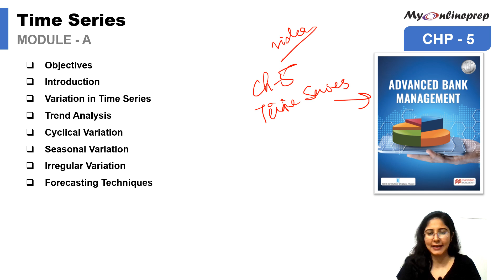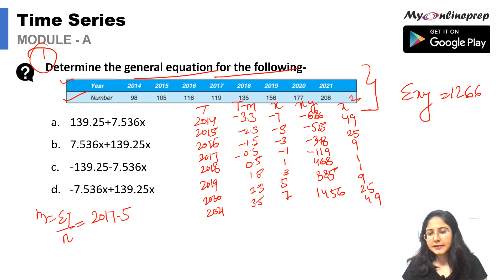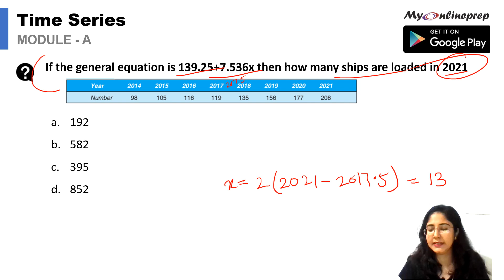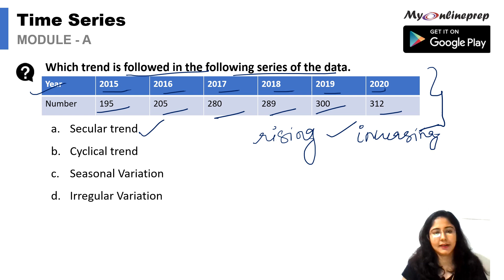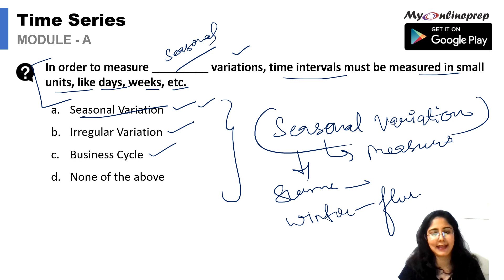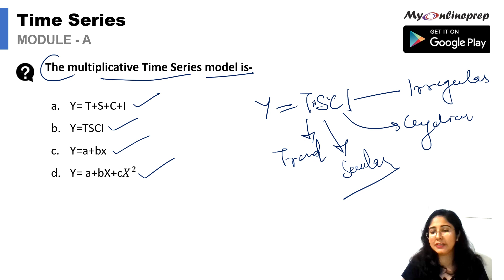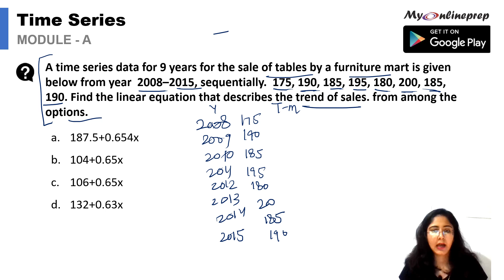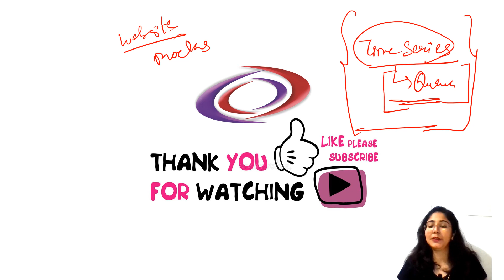Time Series | CAIIB 2023 | ABM | Module A | Most Important MCQs | Chapter - 5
This video provides a detailed revision series for the CAIIB Paper-1 ABM 2023, Time Series, Chapter 5 of Module A. This revision series will help you pass the Caiib Exam in 2023!

Exam : CAIIB
Paper : Advanced Bank Management  (ABM)
Module : A
Chapter 5 : Time Series